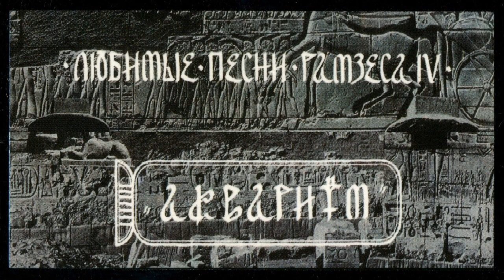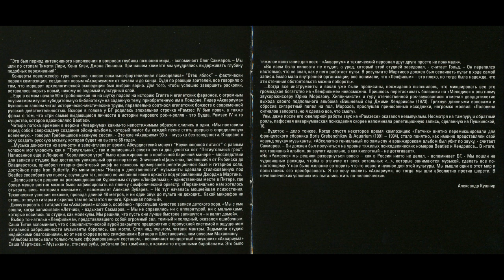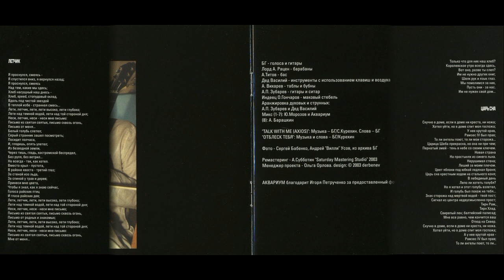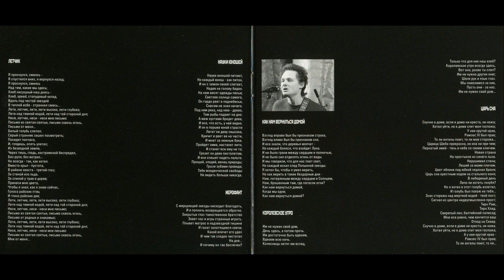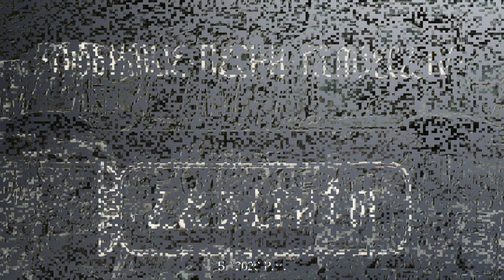АКВАРИУМ - Любимые песни Рамзеса IV (Album) Remastered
Летчик  00:00
Науки Юношей  05:26
Иерофант   09:43
Как Нам Вернуться Домой  12:58
Королевское Утро  16:57
Царь Сна  19:30
Назад к Девственности  30:12
Отец Яблок  31:34

Bonus Tracks:
Opera Backwards   38:49
Talk With Me  41:49
Words By – БГ)
Отблеск Тебя  47:28
(Written-By – БГ, Курехин)

Над релизом работали:
Bass – А. Титов
Design – Derbenev
Drums – Лорд А. Рацен
Guitar, Sitar, Arranged By [Stringed] – А.П. Зубарев
Instruments [Poppy Stem] – Индеец О. Гончаров
Keyboards, Wind, Arranged By [Wind] – Дед Василий
Liner Notes – Александр Кушнир
Management [Менеджер проекта] – Ольга Орлова (2)
Mixed By – Аквариум (tracks: 1 to 7), А. Барашкин (tracks: 8), Ю. Морозов* (tracks: 1 to 7)
Photography By – Андрей "Вилли" Усов, Сергей Бабенко
Remastered By – А Субботин
Tabla, Tambourine – А. Вихарев
Voice, Guitar – БГ
Аквариум благодарит Игоря Петрученко за предоставленный фотоматериал для XII альбома "Антологии"